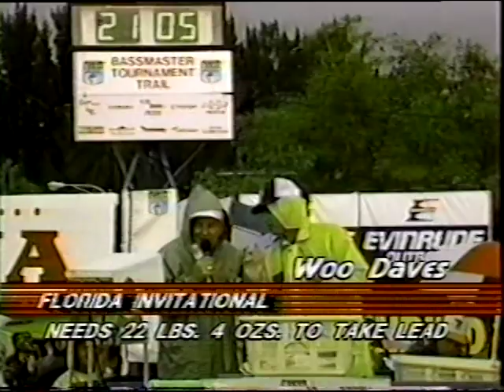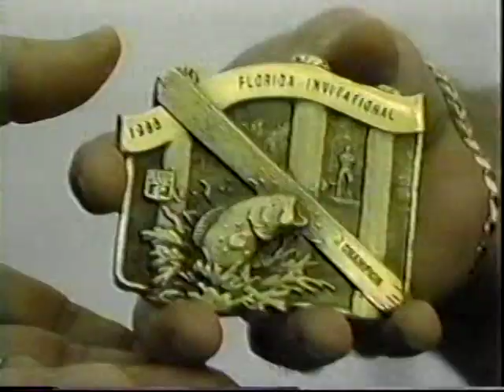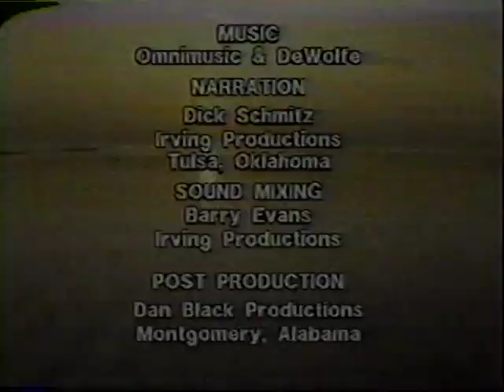86 Bassmasters Okeechobee Part 3